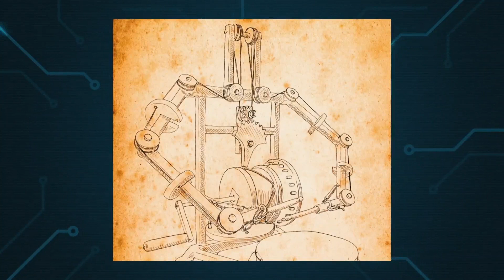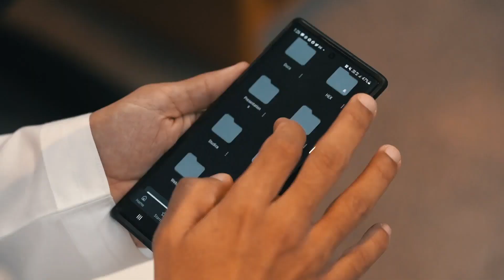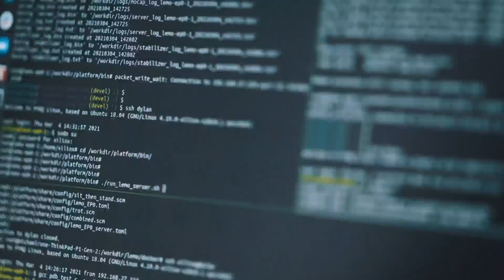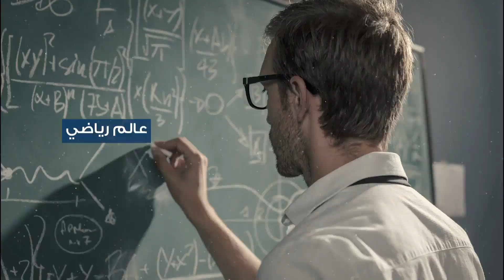علماء الإمارات | مهندس محمد الشامسي